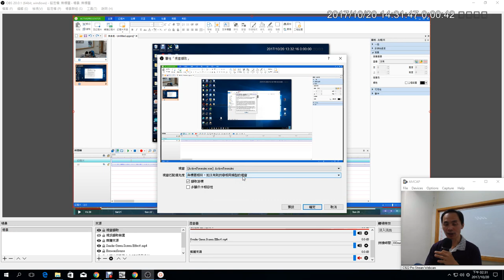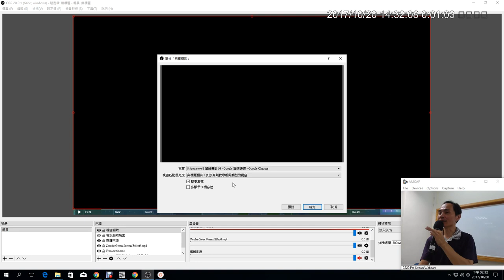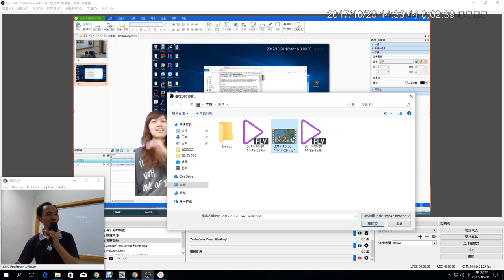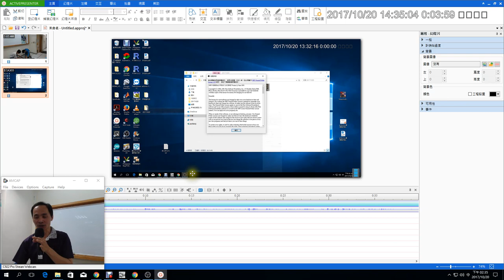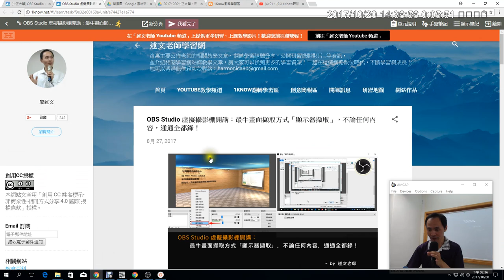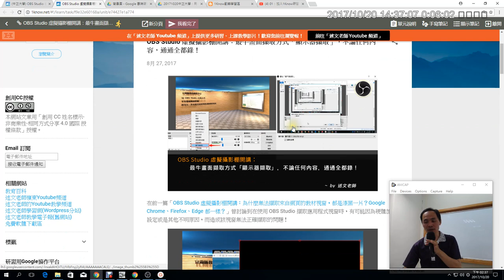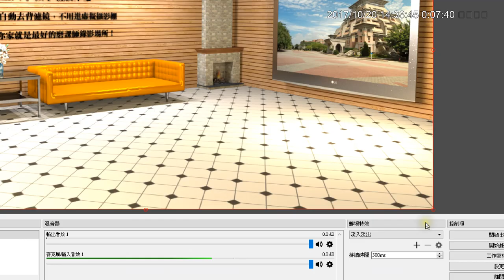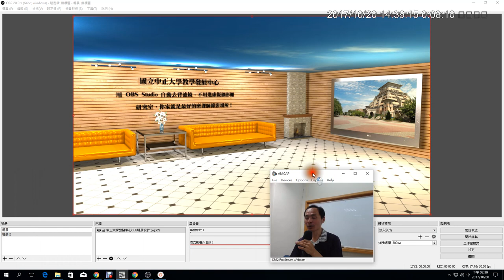10：OBS 虛擬攝影棚常見問題說明